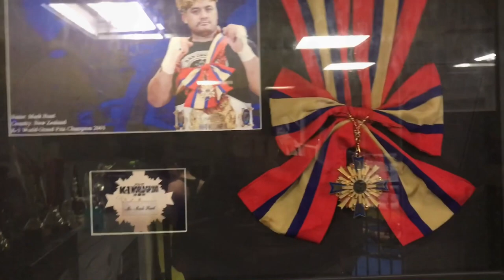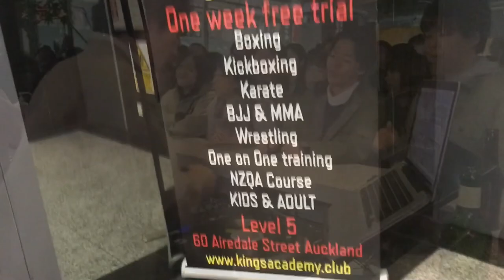Sparing Vlog / Kings Academy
My experience sparing against some of the Kings Academy fighters.

These videos are used for me to see my progression and see what I can improve on.